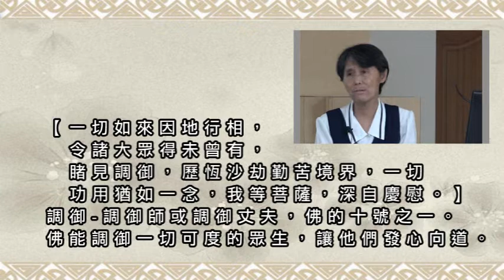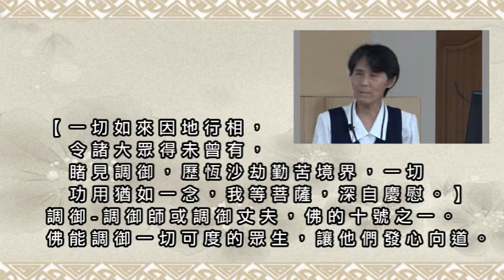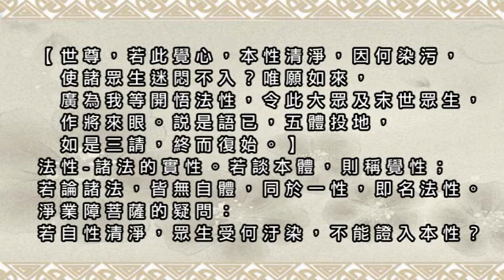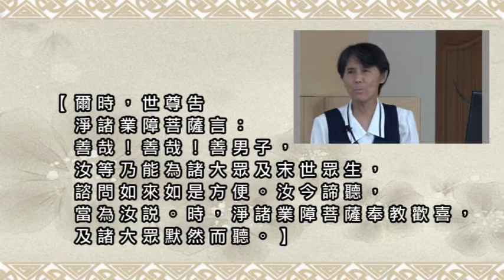073第九章淨諸業障菩薩 於是淨諸業障菩薩在大眾中，即從座起，頂禮佛足，右繞三匝，長跪叉手而白佛言：大悲世尊，為我等輩，廣說如是不思議事，一切如來因地行相，令諸大眾得未曾有，睹見調御，歷恆沙....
第九章  淨諸業障菩薩
【於是淨諸業障菩薩在大眾中，即從座起，頂禮佛足，
右繞三匝，長跪叉手而白佛言：大悲世尊，為我等輩，
廣說如是不思議事，一切如來因地行相，
令諸大眾得未曾有，睹見調御，歷恆沙劫勤苦境界，
一切功用猶如一念，我等菩薩，深自慶慰。】
調御-調御師或調御丈夫，佛的十號之一。
佛能調御一切可度的眾生，讓他們發心向道。

【世尊，若此覺心，本性清淨，因何染污，
使諸眾生迷悶不入？唯願如來，廣為我等開悟法性，
令此大眾及末世眾生，作將來眼。
說是語已，五體投地，如是三請，終而復始。】
法性-諸法的實性。若談本體，則稱覺性；若論諸法，
皆無自體，同於一性，即名法性。
淨業障菩薩的疑問：
若自性清淨，眾生受何汙染，不能證入本性？

【爾時，世尊告淨諸業障菩薩言：善哉！善哉！善男子，
汝等乃能為諸大眾及末世眾生，諮問如來如是方便。
汝今諦聽，當為汝說。時，淨諸業障菩薩奉教歡喜，
及諸大眾默然而聽。】